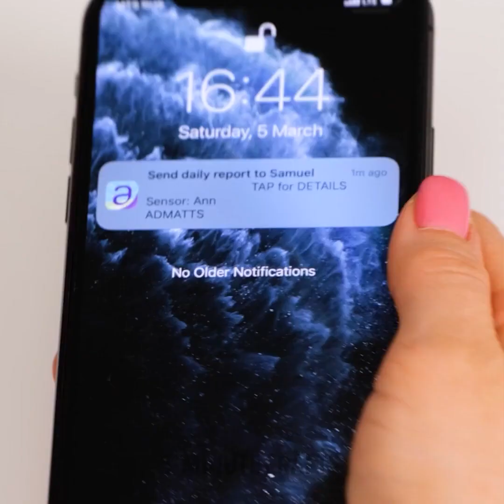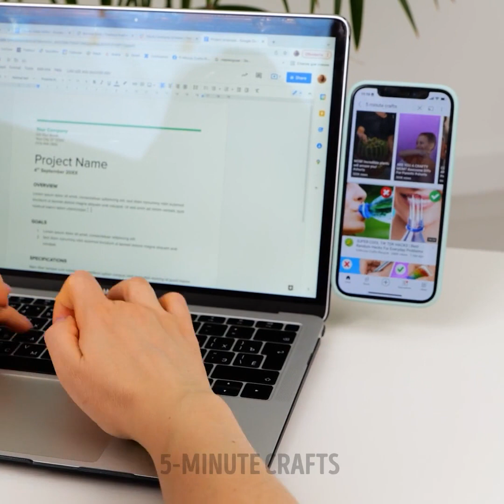COOL GADGETS THAT ARE VERY USEFUL AND HELPFUL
Timestamps:
0:05 Electric blanket
1:56 Peeling gadget
3:56 Cutlery cleaning gadget
7:14 Twist braid styler
10:51 Blackhead remover